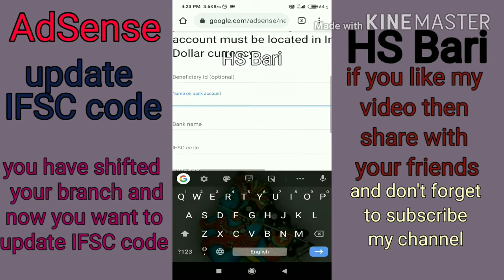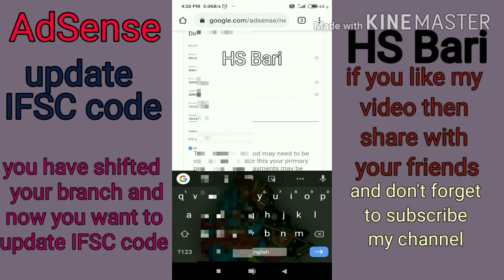how to change only IFSC code in Google AdSense payment